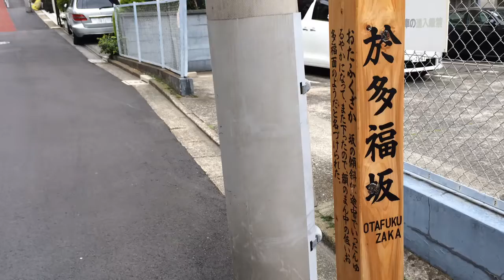ポメラニアン 東京わんこ坂=六本木 おたふく坂=